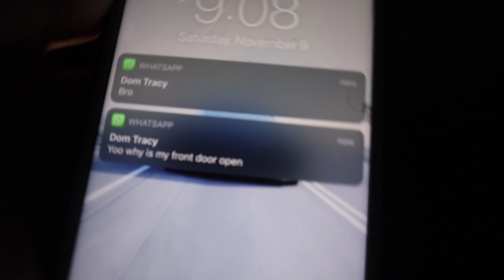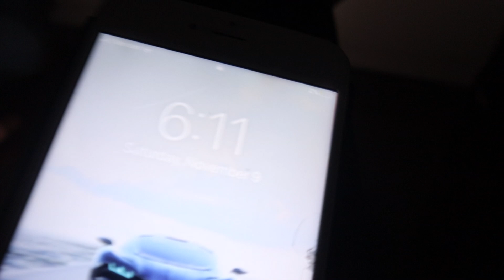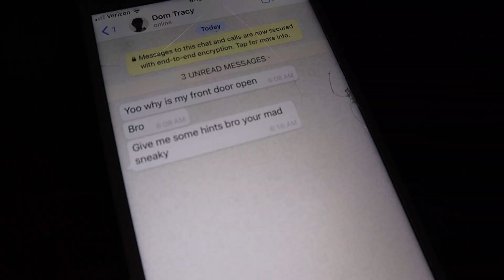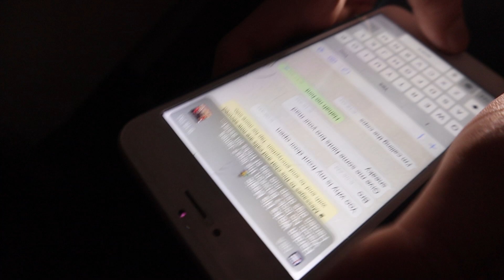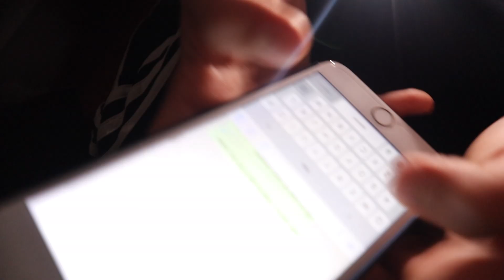24 HOURS CHALLENGE IN THE REAL DOM TRACY'S HOUSE!! (HE CAUGHT ME!)